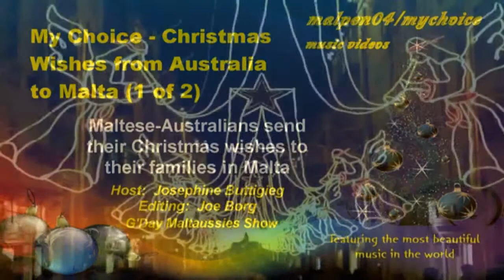My Choice - Christmas Wishes from Australia to Malta (1 of 2)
Several Maltese residing in Australia have been interviewed by G'day Maltaussies and you will watch/hear them delivering their Christmas wishes to their families and friends in Malta and Gozo.  Interviews were recorded at the Hamrun Club, Sydney, Australia.

Host is Josephine Buttigieg and interview video was edited by Joe Borg of Sydney.  Final production by Alfred & Choy Hong (Jasmine) Grech.

Video clips of Valletta and Mosta by Choy Hong (Jasmine) Grech.

These interviews were made possible by G'Day Maltaussie Show, Sydney, Australia.

This is part 1.  We have more interviews on part 2.

Beginning and end background music selections are:

Ninni la Tibkix Izjed (Benniena Ta' Gesu` Bambin) by the Queen Victoria Band of Zurrieq under Mro Alfred Farrugia and the Choir of Safi, Malta, conducted by Mro Tony Pace.

Tu scendi dalle Stelle by the New Art Symphonic Orchestra under the direction of Maestro Andrea Ferrari.